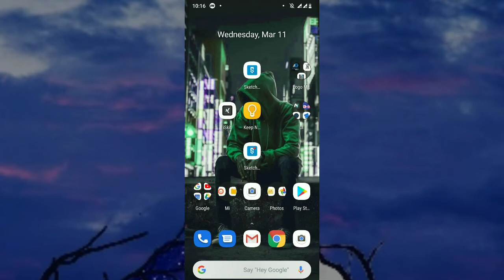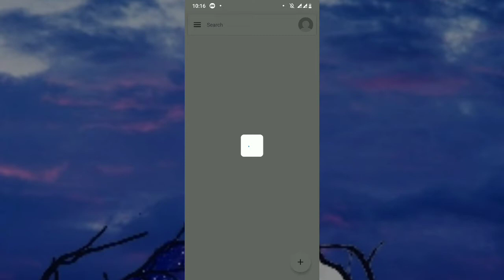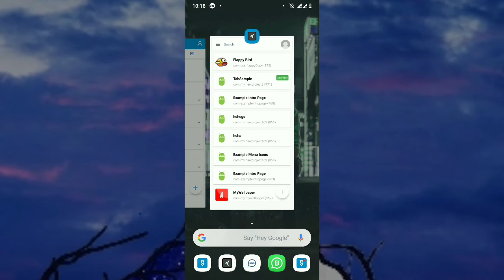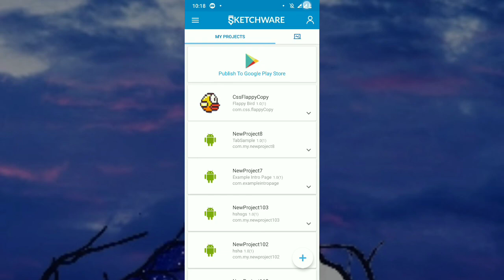How to backup and restore sketchware projects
▂ ▃ ▄ ▅ ▆ ▇ █ ♛ Read Me ♛ █ ▇ ▆ ▅ ▄ ▃ ▂